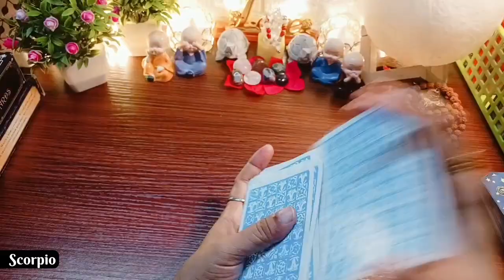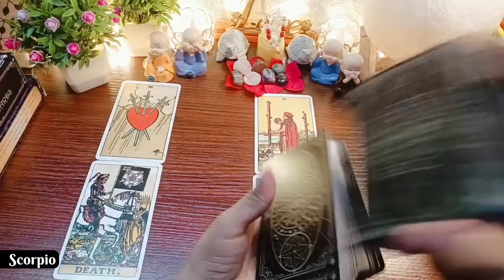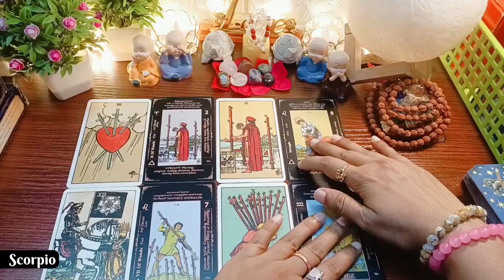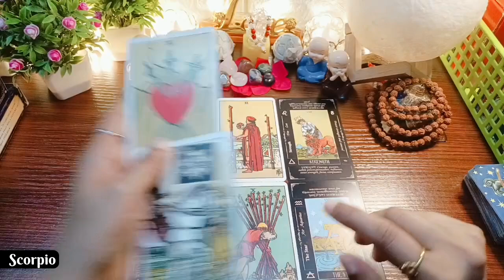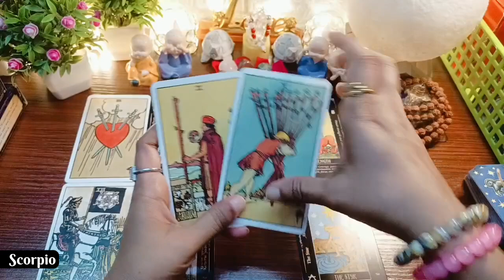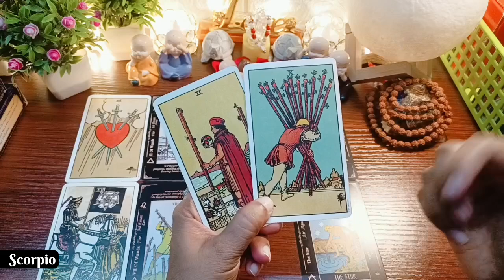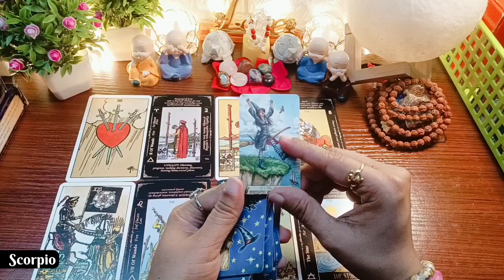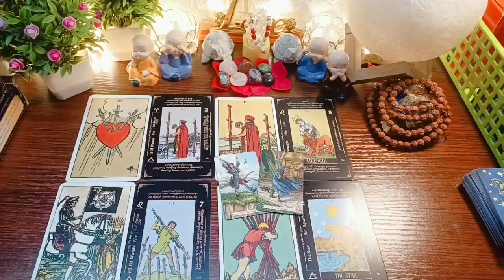SCORPIO(vrishchik)🌀♏| 1 - 15 October 2024 | Kya Action Lene Wale Hai Aapke Person❤️ | Hindi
Hello Friends, 🙏🏻🙏🏻😍